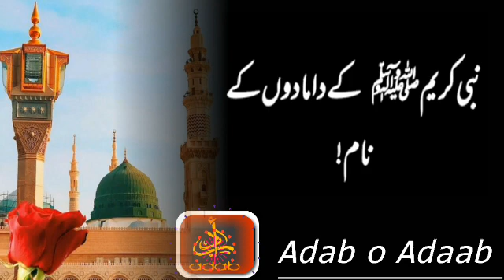Nabi-e-kareem (S.A) ky Damadon ky Name adab o adaab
adab o adaab YouTube channel

jazakallah for watching videos of the channel adab o adaab

Nabi-e-kareem( S.A)